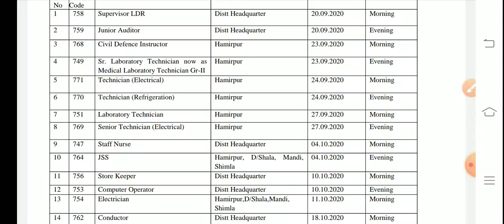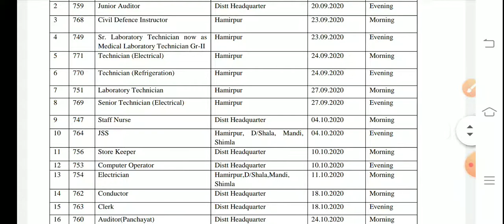HPSSSB HAMIRPUR BOARD LATEST NOTIFICATION!! HPSSSB HAMIRPUR BOARD NEW SCHEDULE FOR EXAMS!!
HPSSSB HAMIRPUR BOARD LATEST NOTIFICATION, HPSSSB HAMIRPUR BOARD NEW SCHEDULE FOR EXAMS, PRESS NOTE, HIMACHAL GYAN